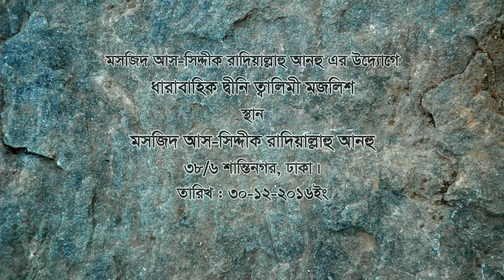ইসলামী আলোচনা | ঈমান - পর্বঃ০১ | শাইখ আকরামুজ্জামান বিন আব্দুস সালাম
মসজিদ আস-সিদ্দীক রাদিয়াল্লাহু আনহু এর উদ্যোগে
ধারাবহিক দ্বীনি তালিমী মজলিশ
মসজিদ আস-সিদ্দীক রাদিয়াল্লাহু আনহু
১৮/৬ শান্তিনগর, ঢাকা
তারিখঃ ৩০-১২-২০১৬